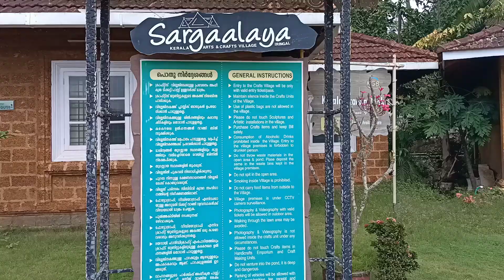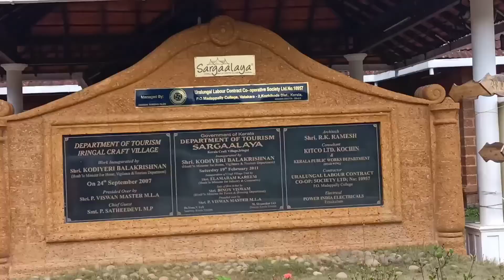Sargaalaya Kerala Arts & Crafts village | explore |Avantika 's world 😍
Sargaalaya Kerala Arts & Crafts village
WORKING HOURS 10.00 AM TO 6.00 PM
MONDAY HOLIDAY
TICKET RATE:
ADULTS - ₹50
CHILDREN - ₹40
PARKING - ₹30
IRINGAL, VATAKARA
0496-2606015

Sargaalaya, Iringal - PO, Vatakara, Kozhikode -Dist, Kerala,India